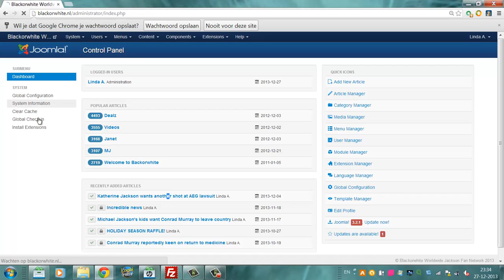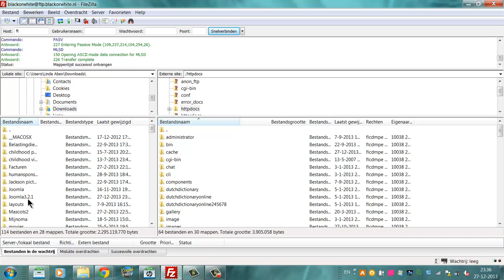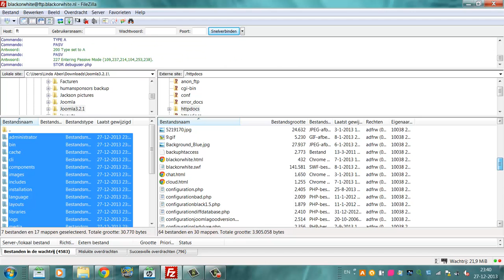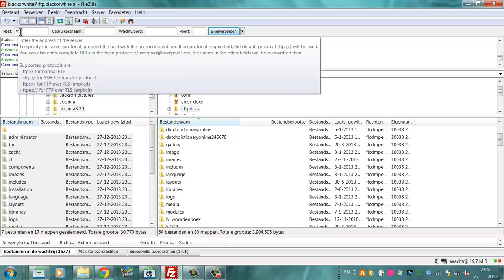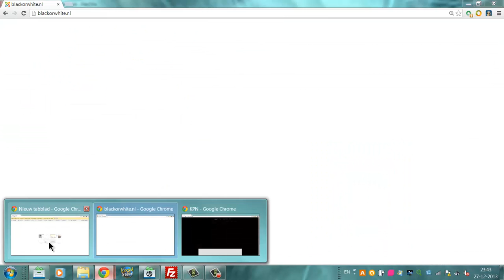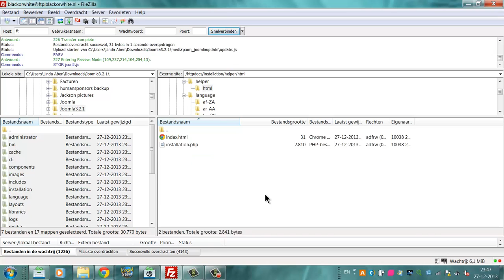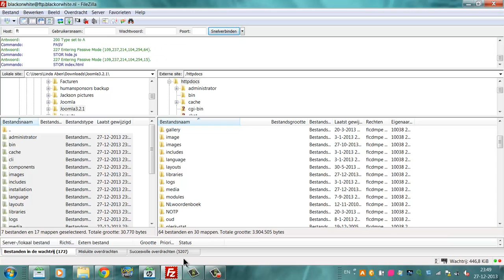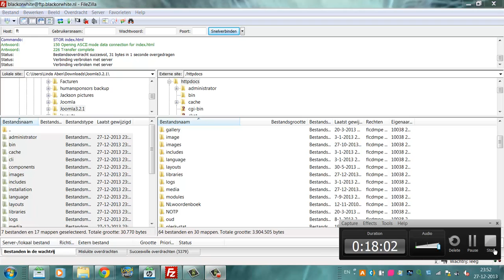Alternative way to upgrade to Joomla 3.2.1.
This tutorial shows how to upgrade to joomla 3.2.1. with the use of Filezille FTP.
It also shows how to fix your sql to also be updated to the latest joomla version.